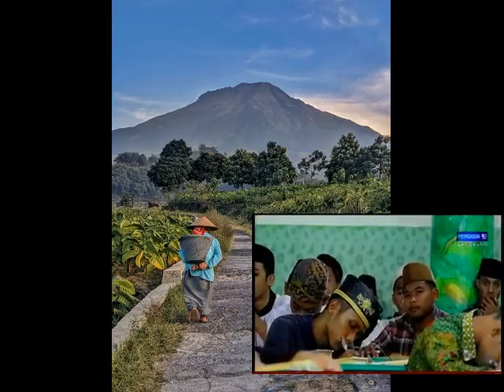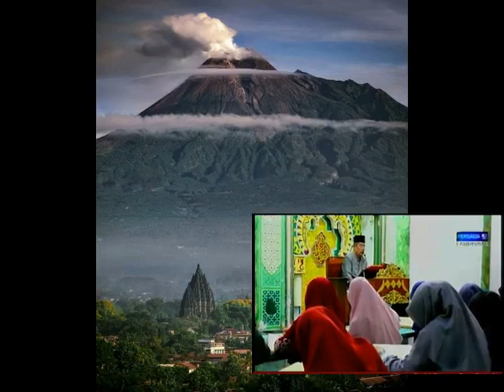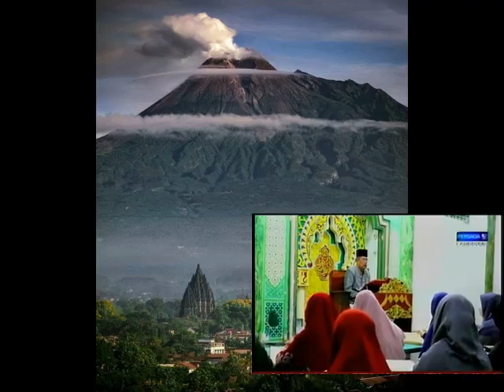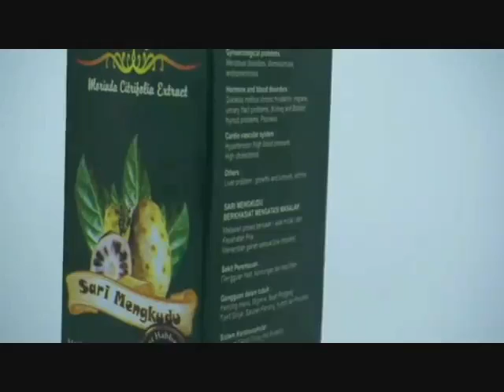Jika Kepastian Hukum Masih Ragu Mending diTinggal ~ KH Abdul Ghofur PP Sunan Drajat